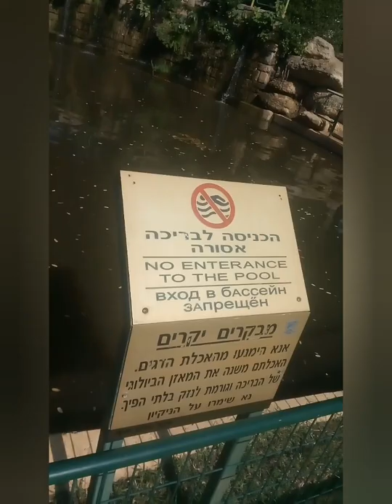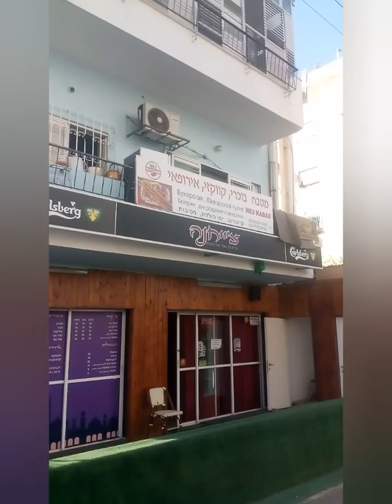Петах-Тіква́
Моя поїздка в Петах-Тікву.